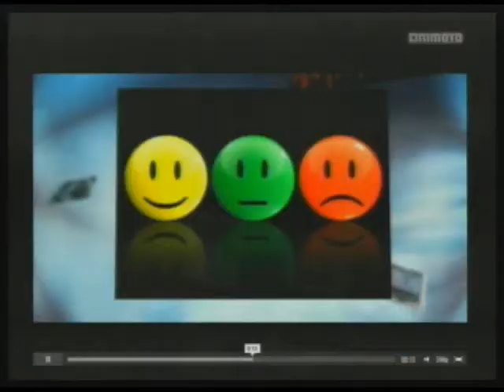Good Newz, Bad Newz: (Part 1/2)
Morning Coffee with Mario Talk Show -- Good Newz, Bad Newz & Other Sh*t (News Segment) Morning Coffee with Mario Talk Show -- Special guests are Vince Cortese bodybuilder/spokesperson Heather Clay, and Sports Marketing Consultant Mark Francis, who are visiting to promote the upcoming Gravity Summitt with it's featured honoree NFL commentator Warren Sapp. Wake Up With Us! (01-25-12) PART 1 of 2 -- THIS IS A PARTIAL EPISODE